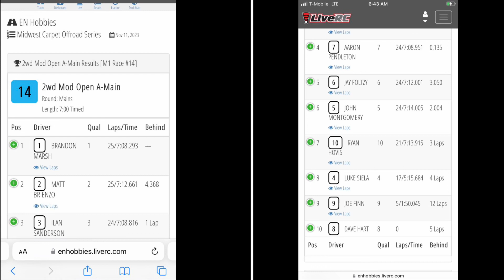6amRC. EN Hobbies. Mod 2w buggy A-main